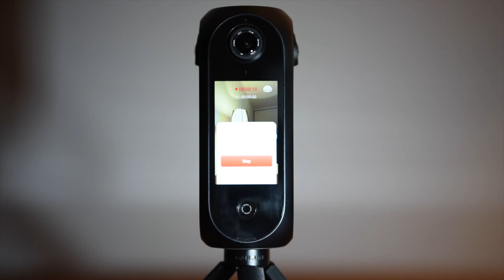Pilot Era Test drive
Operatività di base, scatto singolo HDR, ripresa video con stitching in camera 4K, timelapse.